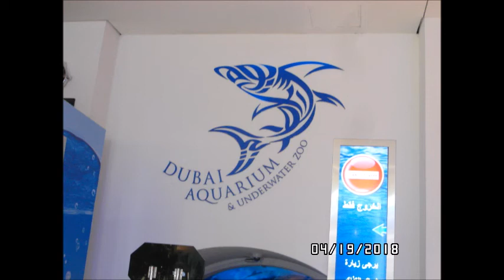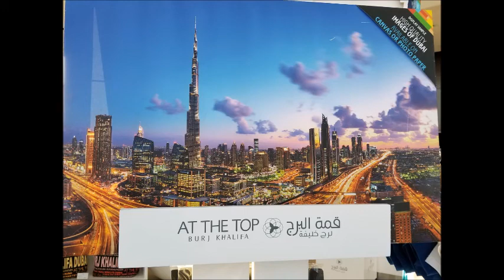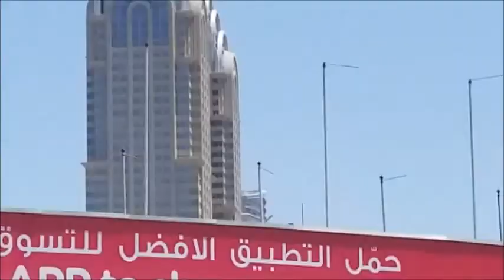Our Dubai Movie - April 20, 2018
Our Memories in Dubai, Underwater Zoo and Water Fountain.